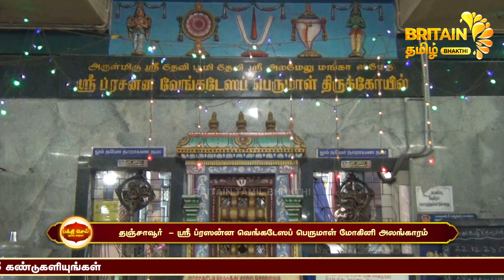23-12-2023 பக்தி செய் (ஆன்மீக செய்திகள்) BHAKTHI SEI AANMIGA SEITHIKAL BRITAIN TAMIL BHAKTHI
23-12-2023 பக்தி செய் (ஆன்மீக செய்திகள்) BHAKTHI SEI AANMIGA SEITHIKAL BRITAIN TAMIL BHAKTHI

உங்கள் BRITAIN TAMIL BHAKTHI தொலைக்காட்சி
TCCL 706, SCV 251, AJK 702, Akshaya 659, Aristo 017, -ல்,U digital 118
கண்டுகளியுங்கள்